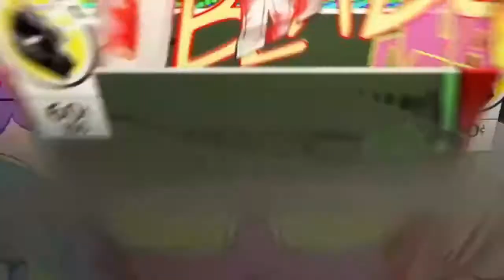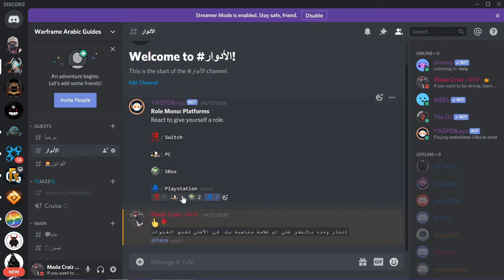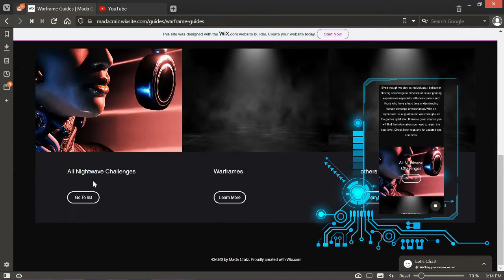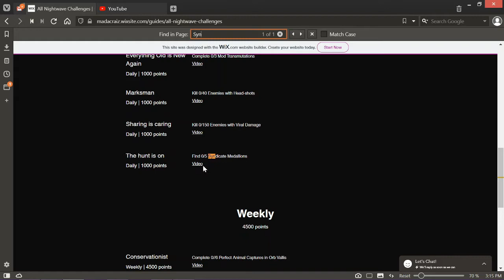وارفريم - تحديات النايتويف Deep Impact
أنشأ الله يفيدكم المقطع لا تنسو تنشرو المقطع عشان الكل يستفيد

ديسكورد إرشادات وارفريم للعرب
here is a discord aimed are Arabic guides by yours truly ❤️

رابط افضل دسكورد للقيمرز
The best discord for gamers

Music
XimerTracks